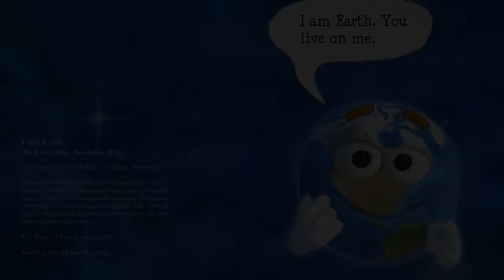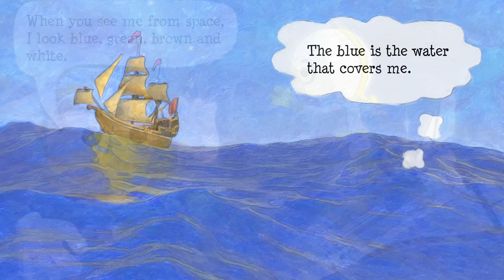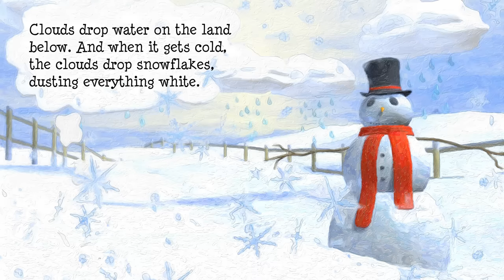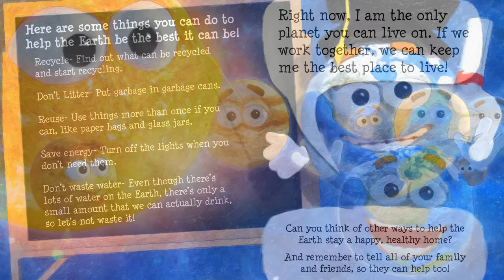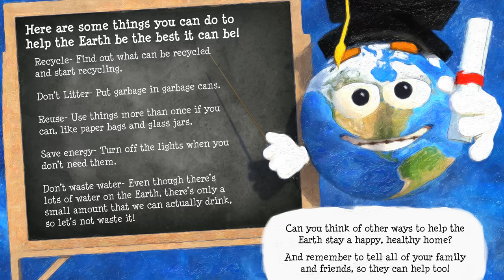I AM EARTH READ ALOUD by Rebecca and James McDonald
I Am Earth is available at Amazon.com

Hello Everyone! This is Mrs. Rebecca. Today I’m going to read a book that my husband and I created called I Am Earth, but first I would like to say ‘Thank you very much’ to all of the people working so hard to take care of each other and our very precious planet.

Earth is a very special planet that we get to call home. If you were standing on the Moon looking at Earth, you would see a beautiful blue and white globe surrounded by the blackness of space. People are really lucky to have such an amazing place to live and grow. Next time you’re outside look around at all of the growing plants, the blue sky and maybe even a puffy white cloud or two. See if you notice any animals scurrying about or birds gliding across the sky. You might even see a fuzzy bee zip by. Earth has everything we need to grow and flourish. Let's take care of our amazing planet, because everyday is Earth Day! :)